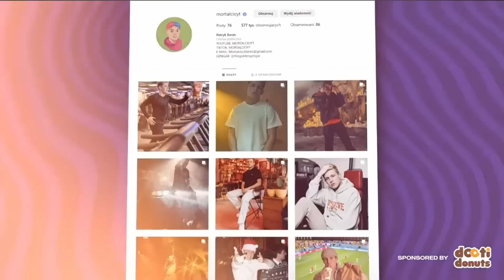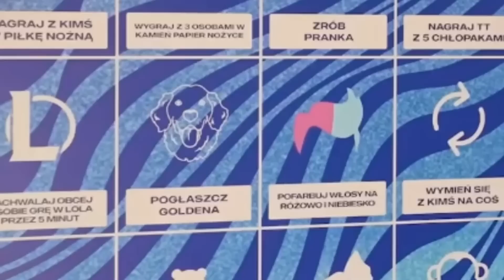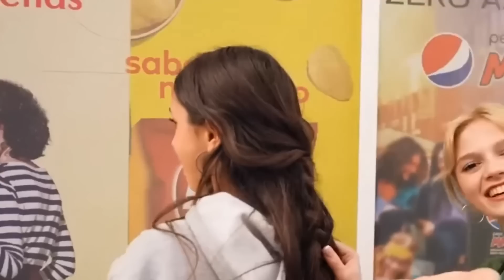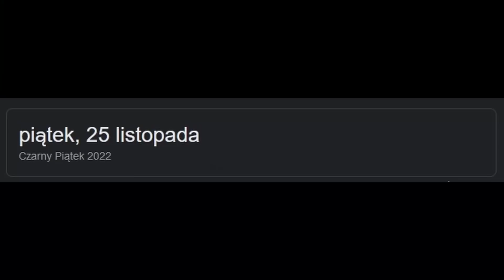Uczestnicy programu są FAŁSZYWI? | Twoje 5 Minut 2 odc. 7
Jeśli chcesz założyć konto na serwisie PolsatBox/Player z mojego linku afiliacyjnego, to zapraszam, jakiś grosz trafi też do mnie!

Siemcia, dzisiaj komentuję Twoje 5 Minut 2, odcinek 7. Ogólnie w końcu są dramy, ktoś kogoś popycha, ktoś nie szanuje pracowników, inni się obgadują - no brzmi idealnie dla takich ciekawskich sąsiadów z okienka jak my. Tylko oczywiście wycięli te akcje i wszystko wychodzi na panelu. :/ Smutek trochę.

Źródła:
Karol Friz Wiśniewski
KTO PIERWSZY DOTKNIE MORZA WYGRYWA!!! (T5M2 ODC 7)